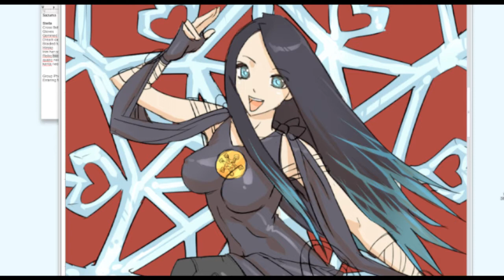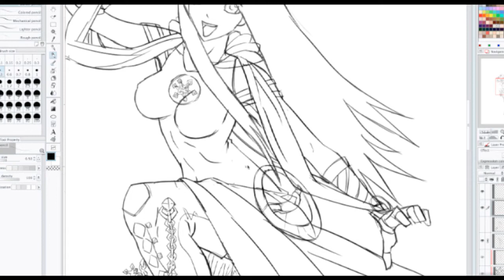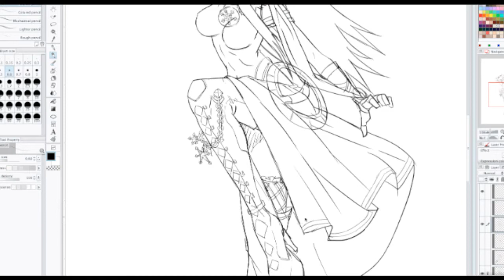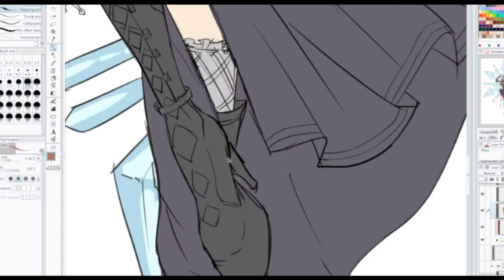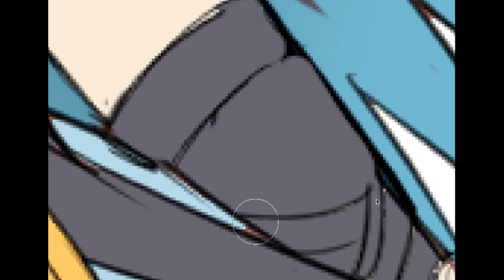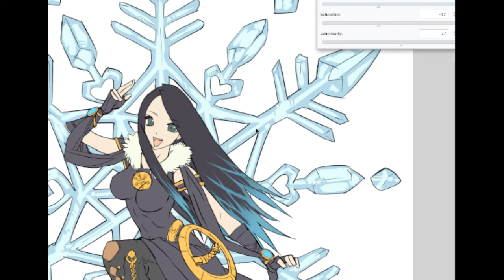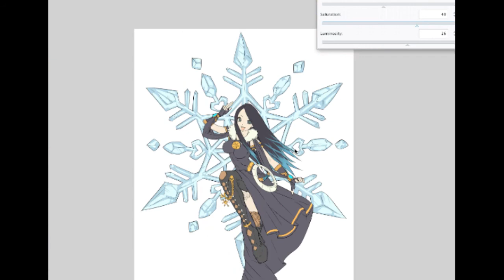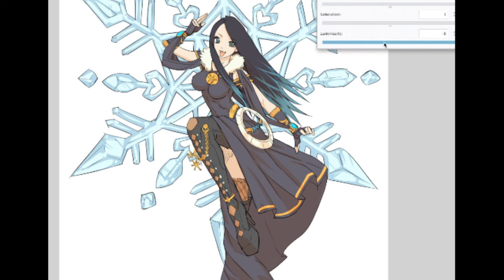Reiko Takashima Live Makeover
Back with part two of Reiko Takashima, just doing my daily work, come join me, draw, talk, ask questions, have coffee, I'm live now! Enjoy the show. =)

The book has been released! You can get your's today, at Barnse & Noble

To find out more info about projects and updates on upcoming release and discussions visit the official Element Princess Facebook page =)